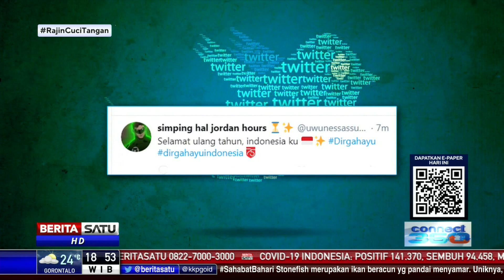Dirgahayu RI Jadi Trending Topic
Hari ini, Senin (17/8/2020), sebanyak 17 tema terkait Dirgahayu Republik Indonesia menjadi perbincangan terhangat di trending twitter Indonesia. Netizen juga tertarik dengan paduan suara virtual yang baru kali ini digelar pada perayaan kemerdekaan RI.

dirgahayu ri